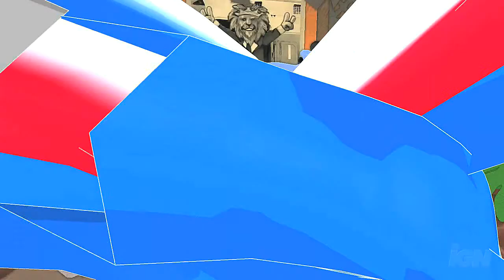Hail to the Chimp Xbox 360 Trailer - Elect Ptolemy